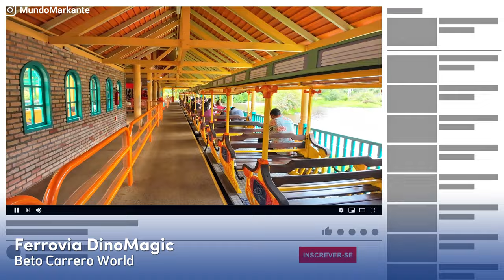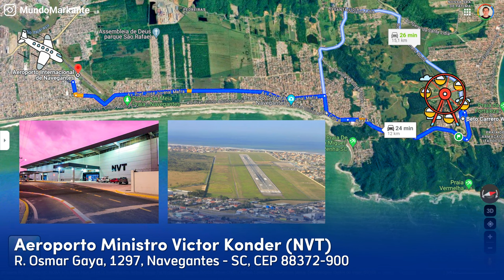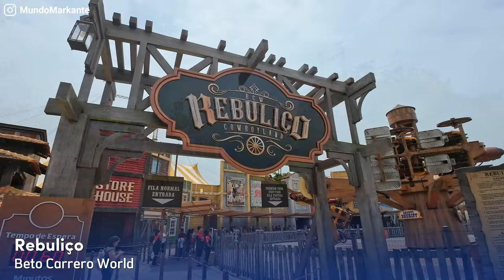BETO CARRERO World 2024: NERF MANIA, Várias Dicas e Preços!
CONHECEMOS a NERF MANIA 🤩🤩🤩🤩, uma área temática cheia de diversão, brinquedos eletrizantes e jogos de Arcade para todas as idades. Não esqueça de passar pela Burger Mania para recarregar as energias antes da próxima aventura!

Entre risos e muita emoção, experimentamos o Spin Blast, um disco gigante que gira com 40 pessoas em um trilho no formato de onda. E claro, encaramos as gigantes Star Mountain e Fire Whip, proporcionando quedas, loopings e adrenalina incomparáveis.

No Hot Wheels Epic Show, vivenciamos manobras radicais, velocidade e muita adrenalina em um espetáculo de tirar o fôlego. E para os corajosos, a imponente Big Tower aguarda com seus 100 metros de altura.

Exploramos ainda a área Lilica Repilica, o divertido Raskapuska e compartilhamos nossas experiências em diversos brinquedos, desde o Carrossel Veneziano até a área OktoberFest.

Além das aventuras, mostramos como aproveitar ao máximo a visita, desde opções de transporte até hospedagem em Penha e Balneário Camboriú. Conheça também as áreas de preservação de aves e animais, garantindo uma experiência única de entretenimento e aprendizado.

E se estiver planejando viagens para a Argentina ou outras regiões, não esqueça de utilizar o cupom Mundo Markante para ganhar 5% de desconto com a CiaTrip.com. Até a próxima e boa diversão!